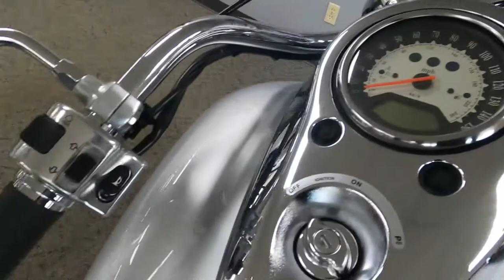2006 Kawasaki Vulcan 2000 Classic - Used Motorcycle For Sale - Milwaukee, WI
Please visit Southeast Sales Powersports to view this Used SILVER 2006 Kawasaki Vulcan 2000 Classic for sale in Milwaukee, Wisconsin.

Stock# 000537

Description:
2006 Kawasaki Vulcan 2000 Classic
Rare hard to find Kawasaki Vulcan 2000 Classic. Comes with saddlebags, luggage rack, shogun exhaust and passenger backrest. Call/Email today for details. Nationwide shipping available for $399